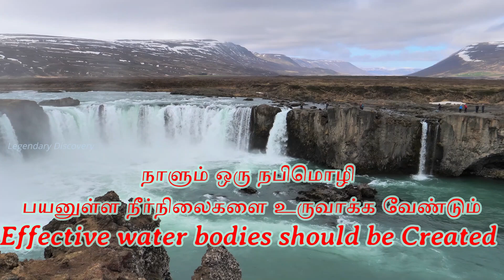பயனுள்ள நீர்நிலைகளை உருவாக்க வேண்டும், Effective water bodies should be Created